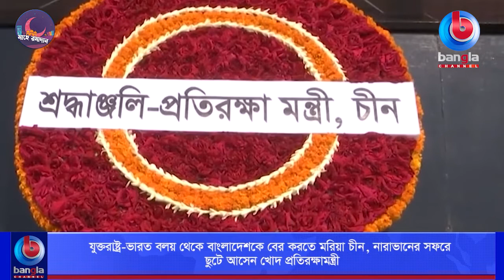যুক্তরাষ্ট্র-ভারত বলয় থেকে বাংলাদেশকে বের করতে মরিয়া চীন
🌟 বিস্তারিত: ভূ-রাজনৈতিক কারনে বাংলাদেশকে ভারত ও যুক্তরাষ্ট্রের বলয় থেকে বের করতে মরিয়া হয়ে উঠেছে চীন। গেল মাসের শেষে ভারতীয় সেনাপ্রধানের বাংলাদেশ সফরের কয়েকদিনের মধ্যেই উড়ে আসেন খোদ চীনা প্রতিরক্ষামন্ত্রী। এছাড়া বাংলাদেশে করোনা টিকার বিশাল বাজার ধরতেও মরিয়া দেশটি।

🌟  যোগাযোগের ঠিকানা:
Bangla Channel